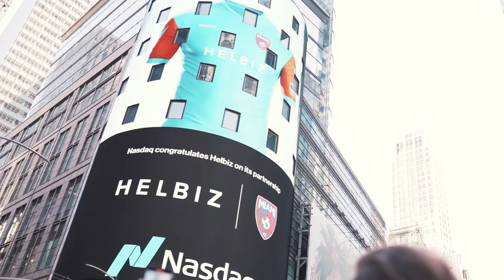Helbiz & Miami FC at Nasdaq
I’d like to thank Nasdaq for the fantastic opportunity of letting us present The Miami FC 2020 official jersey, powered by Helbiz now official sponsor and mobility partner, in their historical venue on Monday.

Look forward to greener and safer scooter rides in the City of Miami alongside the Miami FC team!